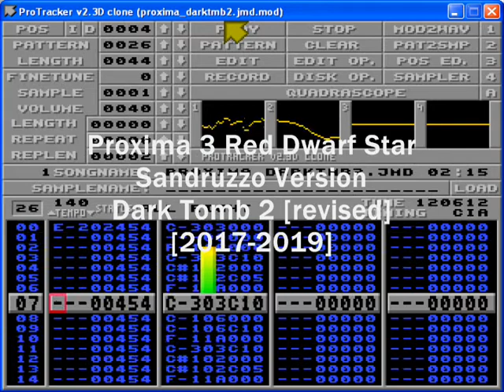Proxima III Red Dwarf Star - Sandruzzo Version - Dark Tomb Part 2 [revised] [2017-2019]